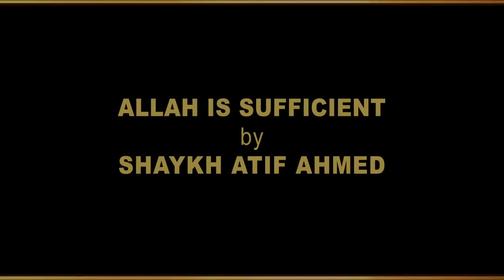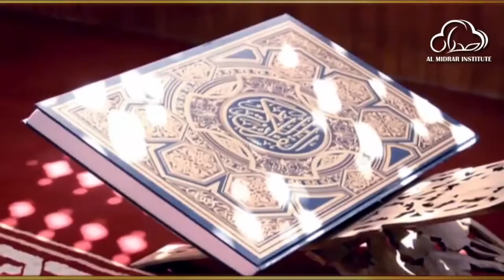Allah is Sufficient by Shaykh Atif Ahmed Motivational Urdu Reminders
Throughout history, Muslims have used the du’a in Surat Āl Imrān [Chapter 3, Quran] in the face of calamity and fearsome situations.

Those to whom hypocrites said, “Indeed, the people have gathered against you, so fear them.” But it [merely] increased them in faith, and they said, “Sufficient for us is Allah, and [He is] the best Disposer of affairs” So they returned with favor from Allah and bounty, no harm having touched them. And they pursued the pleasure of Allah, and Allah is the possessor of great bounty. (Āl Imrān | 3: 173-174)

Notice the results: 1. they returned (to their homes) 2. no harm touched them 3. they followed the pleasure of Allah

Two days ago someone dreamt of the Beloved Prophet sallalahu alayhi wa sallam, that a person complained to him of what we in Shām (Syria) were undergoing. His answer (pbuh) was, “Until the jar is filled you must wait and be patient.” She asked, “What do we fill it with?” He said, “Hasbuna Allah wa ni’ma al Wakīl, ni’ma al Mowlā wa ni’ma al Nasīr.”

حسبنا الله ونعم الوكيل نعم المولى ونعم النصير
“Sufficient for us is Allah,